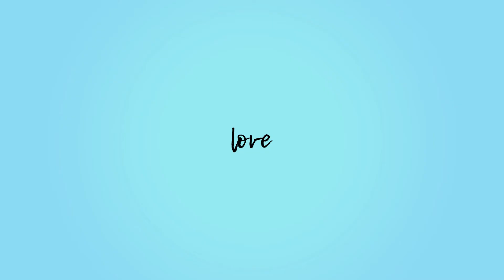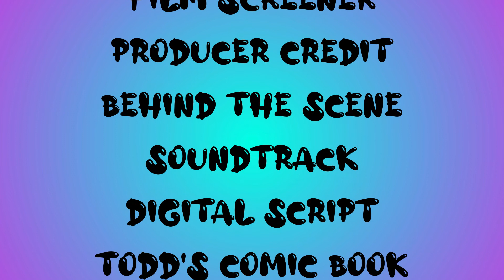Alpha Seed And Spark